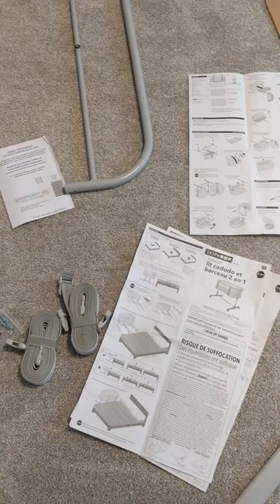Skip Hop Cozy Up 2 in 1 Bedside Sleeper Bassinet 3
Skip Hop Cozy Up 2 in 1 Bedside Sleeper Bassinet